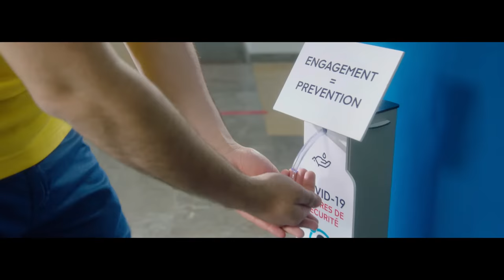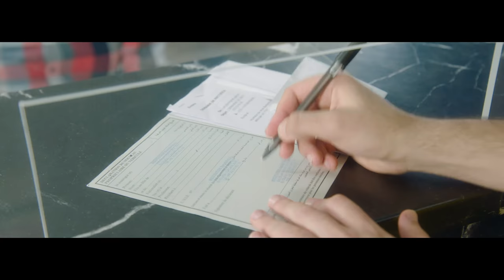وصلة تحسيسية حول قواعد السلامة الصحية التي يجب اتباعها أثناء التوجه إلى مركز تسجيل السيارات